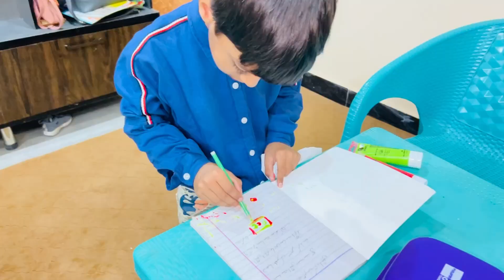My Full day Routine in city as house wife 😌😊Mintoo Family Vlogs